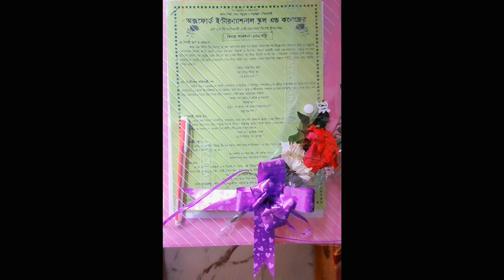স্কুল জীবন শেষ হয়ে গেল 😔|| vlogs-14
. (Like plz).
💓subscribenow 💓

_-_-_-_-_-_-_-_-_-_CREDITS _-_-_-_-_-_-_-_-_-_-_-

Video :-Vlogs & travel vlogs/personal vlogs
Video Editing  FM Fahim Vlog
Voice FM Fahim (Vlogs)
★______________CREDITS________________★